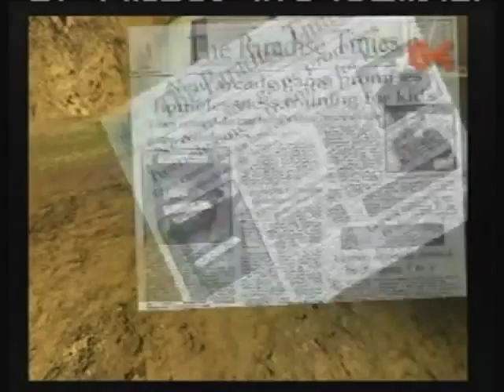X Play Postal 2 Review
I own none of the review. I don't really know because G4 isn't a channel anymore, yet there site is still maintained as of May 2015.